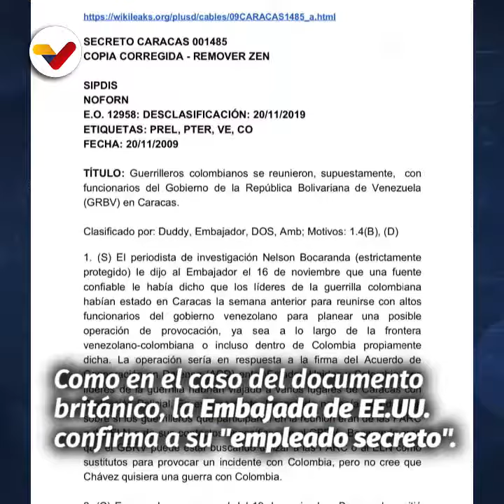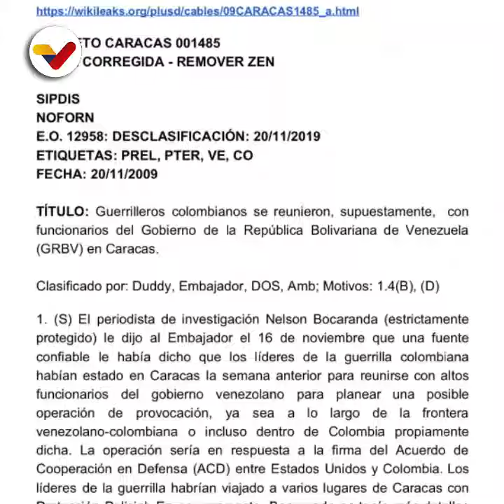Al descubierto Nelson Bocaranda, un agente enemigo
Al periodista de derecha, le han descubierto su pasado colaboracionista con los EEUU